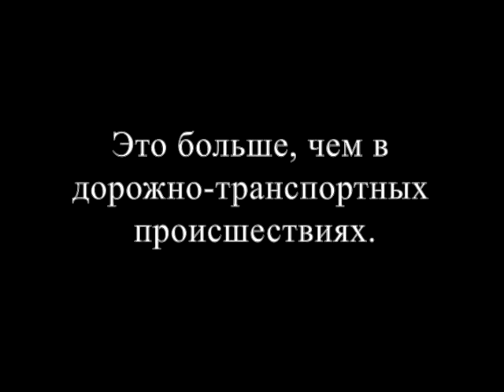дедская площадка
Согласно статистике в России на детских площадках за год дети получают около 40 тыс. травм. Это больше, чем в дорожно-транспортных происшествиях.